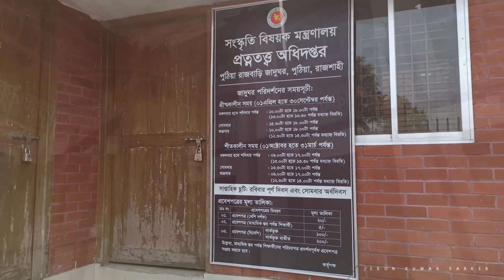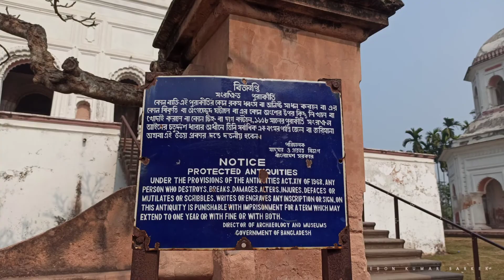শীতে রাজশাহীর পুঠিয়া রাজবাড়ী ভ্রমণ | Pabna to Puthia | Puthia Rajbari Travel Guide | ভ্রমণ অভিজ্ঞতা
রাজশাহী (Rajshahi) জেলার অন্যতম উপজেলা ও উপজেলা সদরদপ্তর পুঠিয়া। রাজশাহী শহর হতে ত্রিশ কিলোমিটার পূর্বে এবং রাজশাহী-নাটোর মহসড়ক হতে মাত্র এক কিলোমিটার দক্ষিণে অবস্থিত পুঠিয়া রাজবাড়ি (Puthia Rajbari)। পুঠিয়া রাজবাড়ি বাংলাদেশে বিদ্যমান অন্যান্য রাজবাড়িগুলোর চেয়ে মোটামুটি সুরক্ষিত এবং নজরকাড়া স্থাপত্যে সজ্জিত। হ্যাঁ, আমাদের এবারের গন্তব্য রাজশাহী জেলার পুঠিয়া রাজবাড়ী। দর্শক আমি জীবন কুমার সরকার। ইউটিউবে নতুন একজন ট্রাভেল ভ্লগার। ভ্লগ ভিডিওর যাত্রার শুরুতেই বেঁছে নিলাম রাজশাহীর ঐতিহ্যবাহী এই দর্শনীয় স্থানটি। অগ্রীম ধন্যবাদ...

My Gears ➤
✔️ Camera : Only Redmi Note 8 Pro Mobile